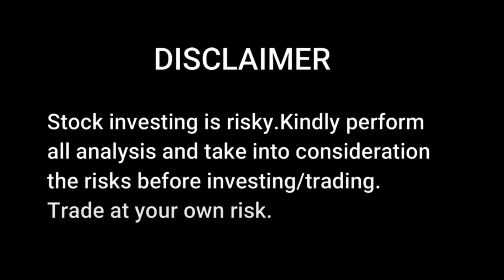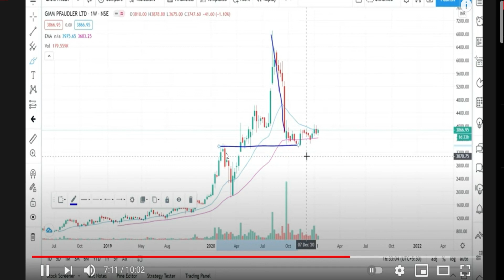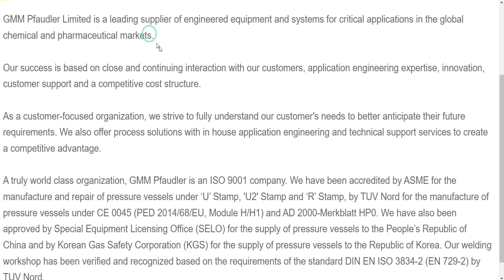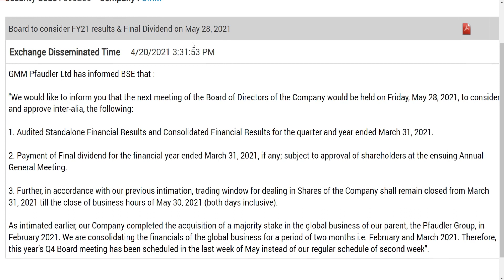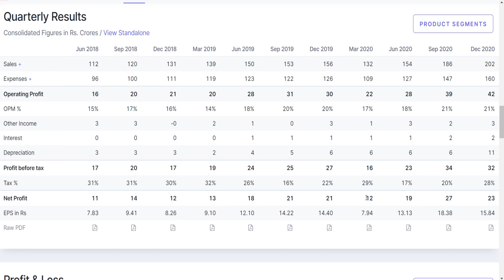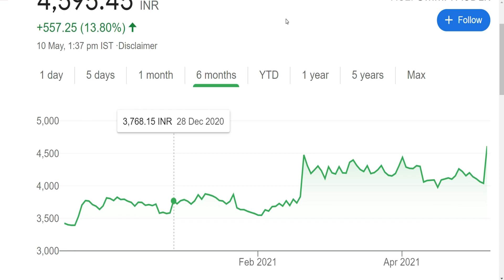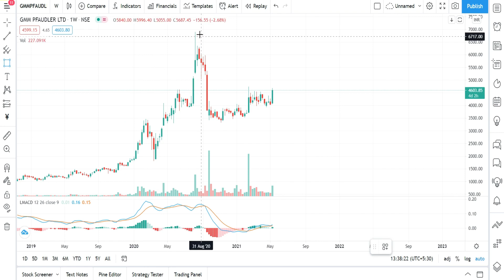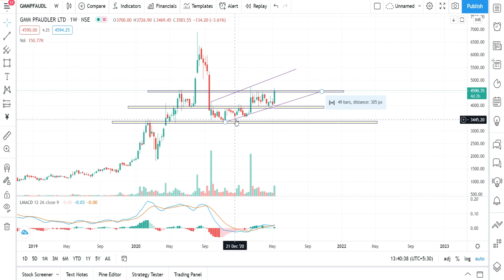Gmm Pfaudler Share | धमाकेदर तेज़ी का सिर्फ एक कारण | Gmm Pfaudler Share Latest News